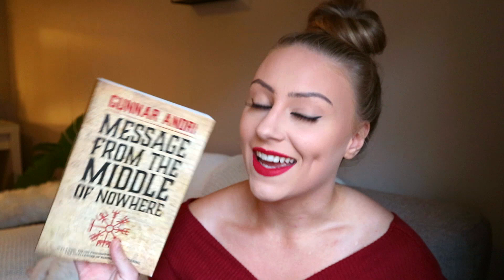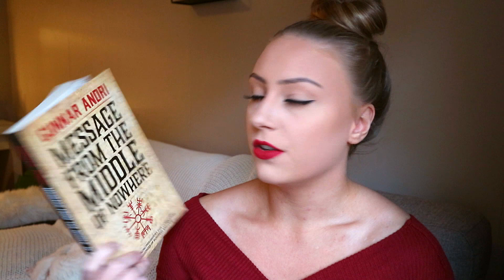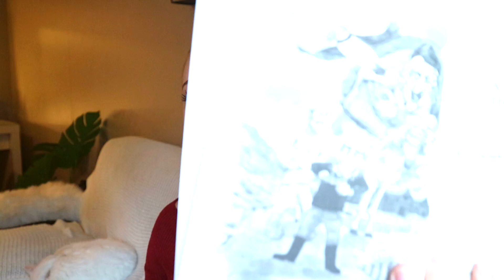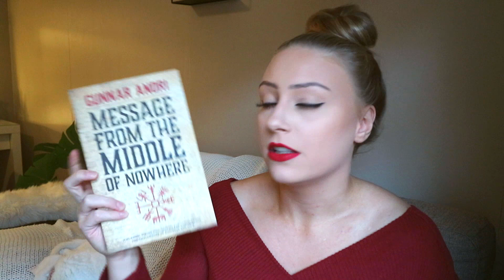Tips when traveling in ICELAND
FAQ:
how old are you? 21
where are you from? Iceland